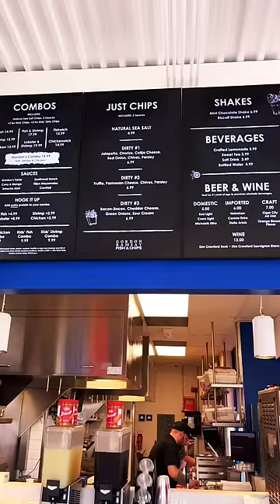Living In My Van| Everything I Ate At Gordon Ramsey’s Fish & Chips Restaurant